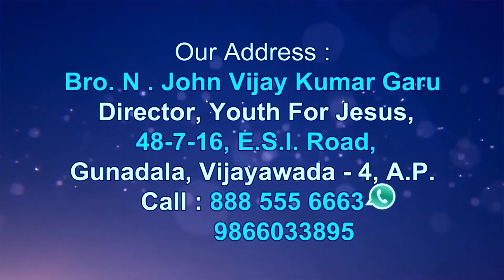John Vijay Kumar Garu ||23 -5- 2020||అంశము:ఆది సంఘము పరిచర్యలో సహకారులు పార్ట్ 1